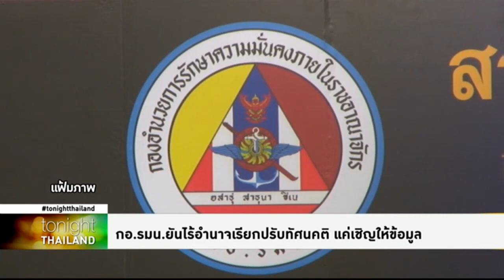Tonight Thailand - ไม่มีคสช.ยังมี กอ.รมน.เรียกคนไปปรับทัศนคติ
รายการ Tonight Thailand ประจำวันที่ 16 กรกฎาคม 2562

“วิษณุ” ย้ำแม้ไม่มี คสช. แต่ กอ.รมน.ยังเรียกคนไปปรับทัศนคติได้ เพราะเป็นอำนาจในการรักษาความสงบเรียบร้อย ดีกว่าประกาศใช้กฎอัยการศึก ด้านโฆษก กอ.รมน.แจง ทำได้แค่เชิญมาให้ความเห็นเท่านั้น